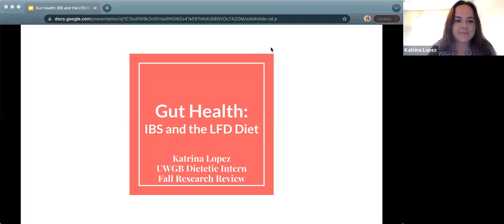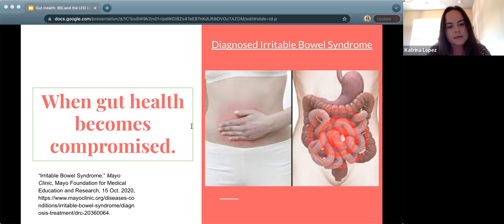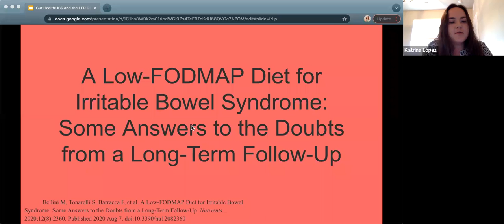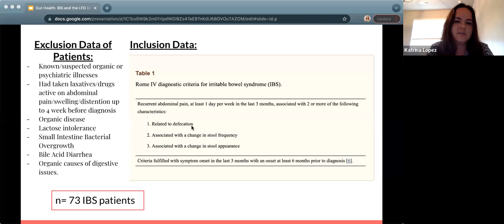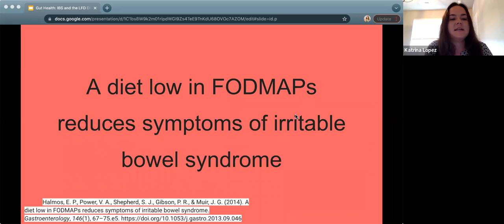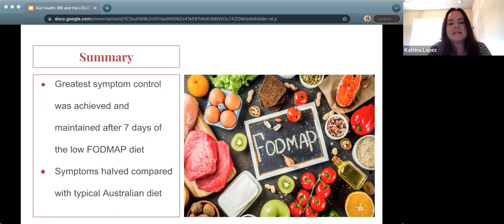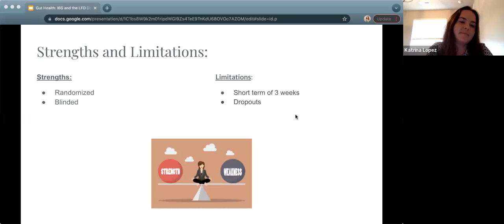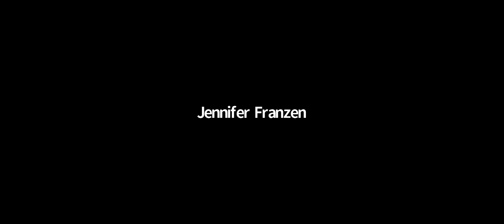Katrina Lopez - Gut Health & Irritable Bowel Syndrome Treatment